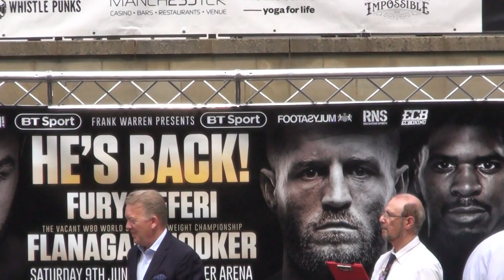Sam Maxwell vs Kane Baker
7-0 (6kos) Sam Maxwell takes on 7-3 Kane Baker